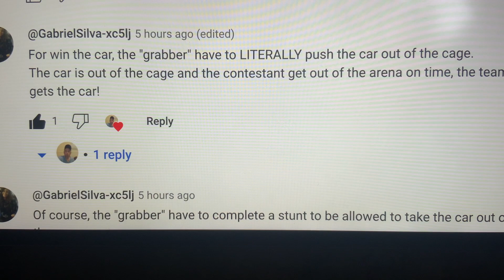Raid The Cage: HOW TO win the car in the BONUS ROUND: they have to PUSH THE CAR OUT OF THE CAGE🚘🙊🙊🤯😳